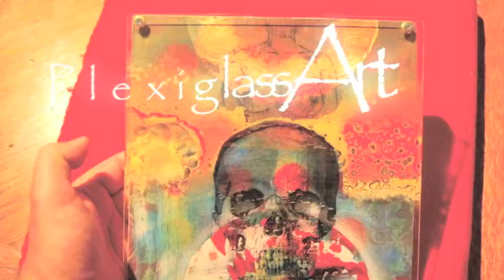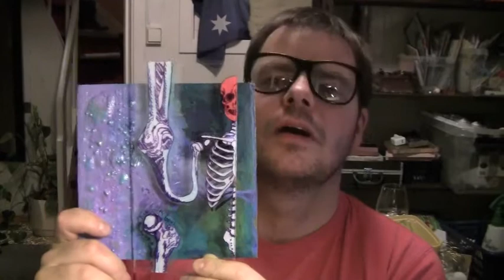Sardine Can Shrine Challenge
IF you want to be in the challenge head on over to my and purchase urself one of my ready to customise sardine cans...and get creating. Direct link to page
) Full details and info! Send me photos and/or videos of your completed shrine and I will judge the winner.. The prize is the awesome assemblage box featured in this video. You can submit your finished photos on my website under 'Sardine Can Shrine Challenge'. Good Luck